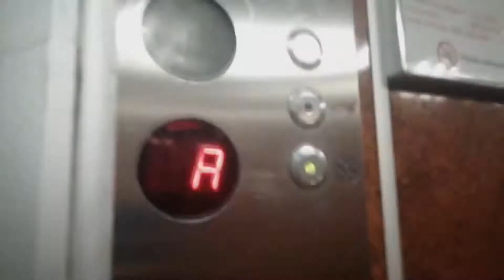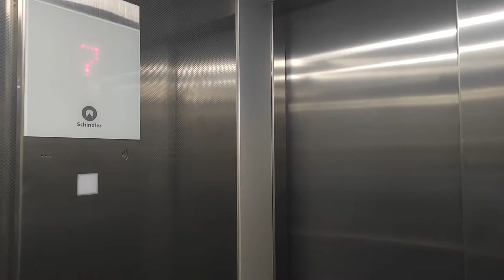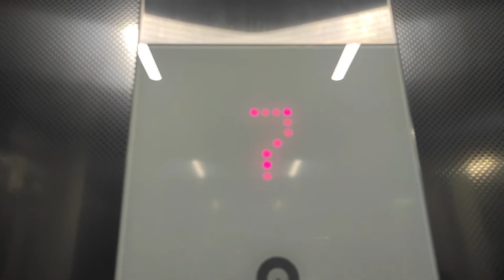2x Schindler 3300@Lencewicza 30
Winda 1
Producent: Schindler
Mod: Nie
Rok Produkcji: 2016
Falownik :Tak

Winda 2
Producent: Schindler
Mod: Nie
Rok Produkcji: 2016
Falownik :Tak